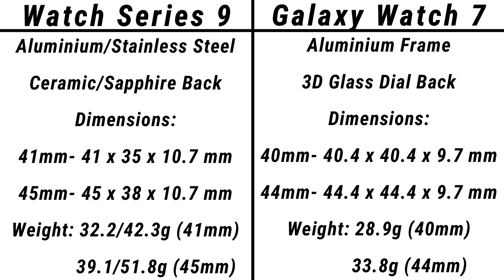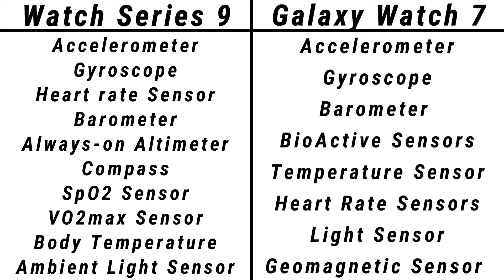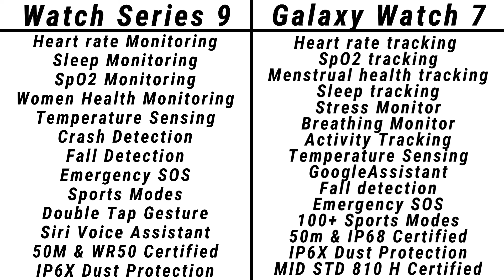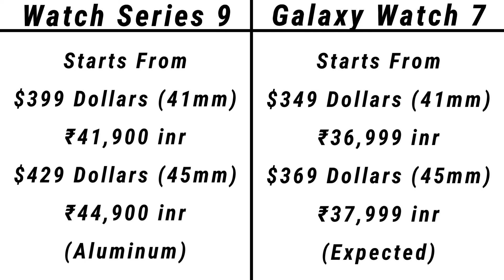Samsung Galaxy Watch 7 VS Apple Watch Series 9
Toh Public, iss video mein hum compare karenge Samsung Galaxy Watch 7 aur Apple Watch Series 9 ke Specifications aur Price ko, agar video pasand ayi toh video ko Like, Share aur Comment jarur karna, aur Channel ko Subscribe karna mat bhulna.